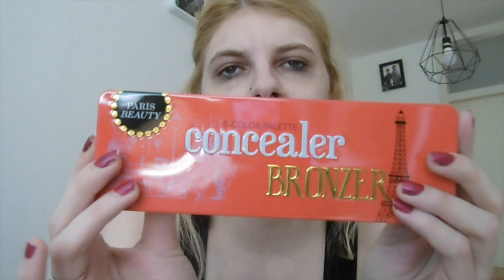Dagelijke make up routine 2019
Ik laat mijn dagelijkse make up routine zien.